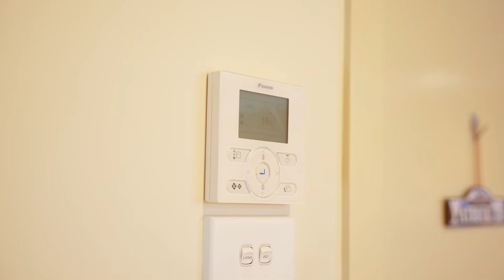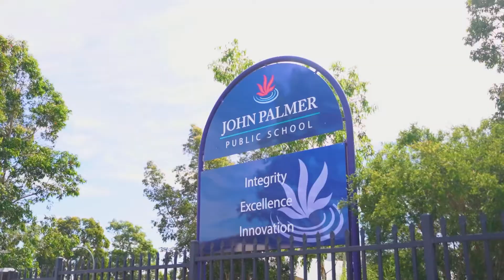Property Intelligence Media - Call us on 1300 20 30 38 - 25 Levy Crescent, The Ponds